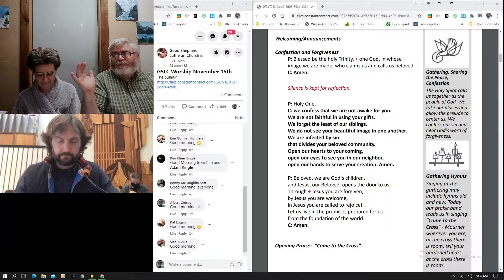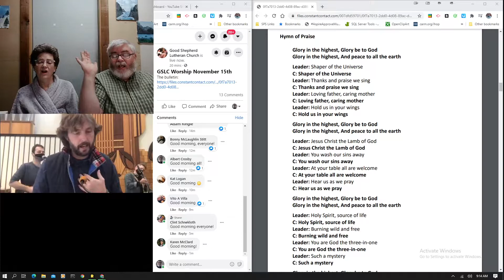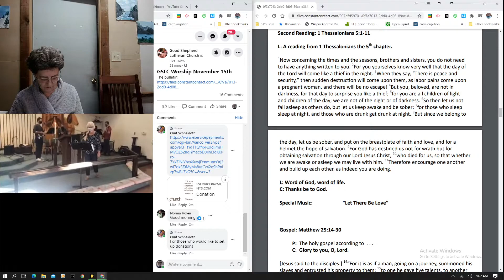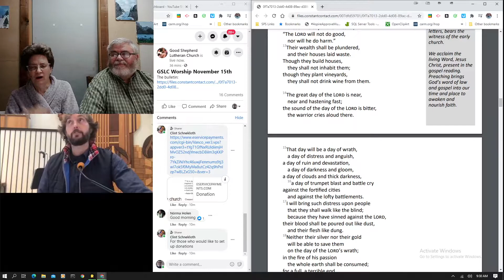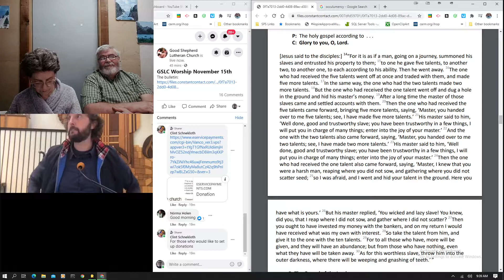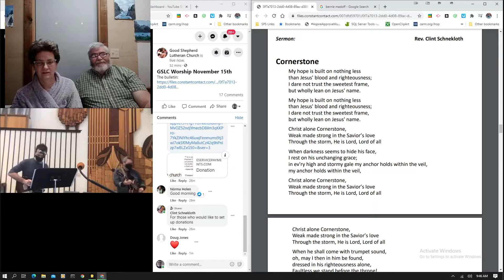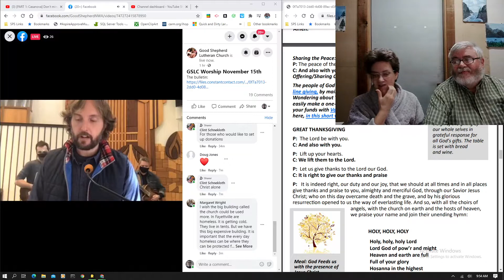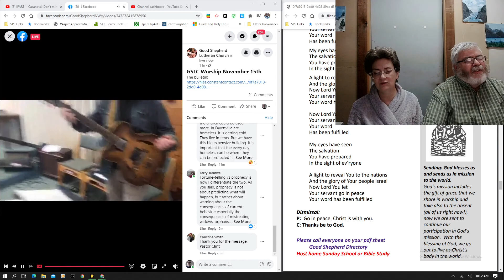Worship at Good Shepherd During the Pandemic Nov 15 2020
Join us for worshipping at home with our sisters and brothers at Good Shepherd Lutheran Church in Fayetteville, Arkansas.  This is a rebroadcast of Sunday, November 15, 2020 while Anita and Albert worship together with the GSLC Contemporary Worship Team.  And you get to hear Pastor Clint promote Capitalism! (Not.)  The same service, and the bulletin, are available on the GSLC Facebook page and linked